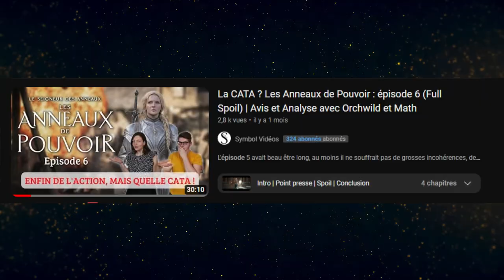LE BILAN. Les Anneaux de Pouvoir Saison 1 Analyse avec Orchwild, Sowd et Math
Enfin ! la vidéo du bilan est là, n'ayez pas peur de la durée, un petit chapitrage est disponible comme d'habitude pour vous faciliter au mieux la navigation entre les différents sujets de la vidéo.
Quoi qu'il en soit, ce fut un immense plaisir pour nous de, chaque semaine, réagir, commenter et analyser cette saison 1 de Ring of Power.
Et évidemment, on se retrouve bientôt pour une nouvelle vidéo !

Sept milliers d'années avant les événements contés dans Le Hobbit et Le Seigneur des anneaux, cette série est fondée sur l'histoire de la Terre du milieu telle que racontée par J. R. R. Tolkien. Elle commence durant une période de paix relative et couvre tous les évènements majeurs survenus sur la Terre du milieu durant le Second Âge : la création des anneaux de pouvoir, l'histoire du royaume insulaire de Númenor, l'ascension de Sauron et la dernière alliance entre les Elfes et les Hommes. Ces évènements se déroulent sur plusieurs milliers d'années dans les récits de Tolkien, mais sont condensés pour la série.

Le Seigneur des anneaux : Les Anneaux de pouvoir (The Lord of the Rings: The Rings of Power) est une série télévisée américaine utilisant l'univers du Seigneur des anneaux. Elle est diffusée depuis le 2 septembre 2022 sur le service de vidéo à la demande Amazon Prime Video, qui a acquis les droits télévisés en novembre 2017.

🔸Chapitres🔸
00:00 : Intro
01:43 : Chapitrage
02:48 : Notes : Le battage Médiatique
07:12 : Avis général sur la série
09:05 : Rythme / Narration
09:43 : Musique
16:33 : Un milieu de saison nul ?
22:23 : Le problème Halbrand
30:07 : Le problème Galadriel
33:05 : Les points positifs
48:24 : Facilités scénaristiques
50:28 : Les enjeux
54:33 : Isildur
57:26 : Elendil
59:03 : Bronwin / Arrondir
01:04:00 : Les Nazguls
01:05:59 : Les droits
01:10:50 : Conclusion